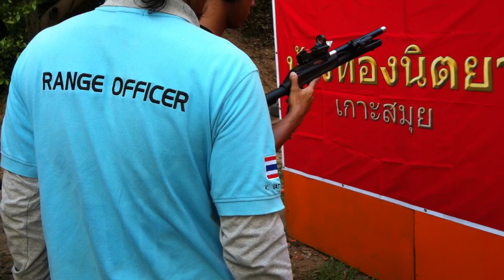THASA: Por Sitidech / Stage 03 -TRSA Mini Rifle IPSC 2012/1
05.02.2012 THASA: Por Sitidech  Stage03 -TRSA Mini Rifle IPSC 2012/1 ,BIRA Pattaya